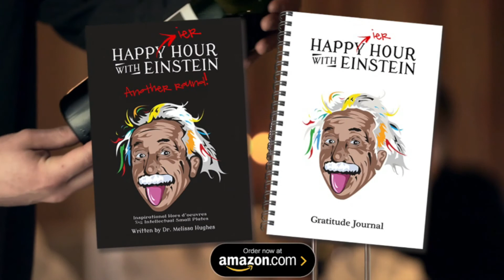Can Certain Foods Make You Smarter? Science says YES!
You know the old saying, you are what you eat? Well, it’s true for your noggin as well.  After all, your brain is fueled by the nutrients you eat—so you can give yourself a cognitive advantage by munching on brain-boosting foods.
Research shows that the best brain foods are the same ones that also protect your heart and blood vessels.

Dr. Melissa Hughes is a self-proclaimed neuroscience geek, author and keynote speaker. Having spent the first decade of her professional career in education observing how the brain works through the lives of her students, she came to realize that understanding how to learn, how to solve problems, and to think creatively becomes even more important once we leave the classroom and step into the work-life arena.  Dr. Hughes combines her experience in education with extensive research in neuroscience and behavioral psychology to share simple, applicable strategies that improve performance and outcomes in our professional and personal lives.